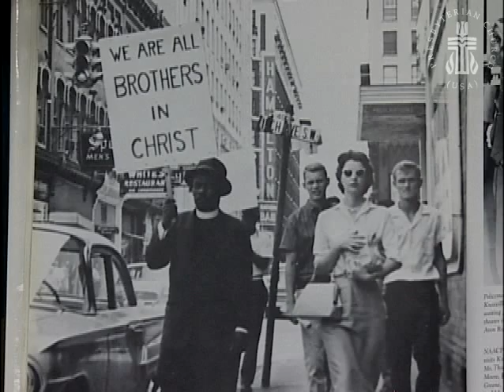Black Presbyterians: The Legacy Series (Part 3 of 6)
Listen to the stories of Black Presbyterians who lived during the struggle for Civil Rights freedom and equality. Listen to them recount the moments that ignited their commitment to freedom and fueled their zeal for equality and respect.

The Office of Black Congregational Enhancement of the Presbyterian Church (U.S.A.)'s General Assembly Council has captured the history of several African-American Presbyterians who were active in the Civil Rights Movement in this first of several DVDs entitled "Black Presbyterians: The Legacy Series." This DVD on the Civil Rights movement is a resource that details the history of the Civil Rights struggle in three parts.

Part I begins with personal stories of oppression that shaped the lives of some prominent Black Presbyterians.

order this DVD.

DO=Search&CURRENTPAGE=item.search.item.jsp&
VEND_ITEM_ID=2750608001